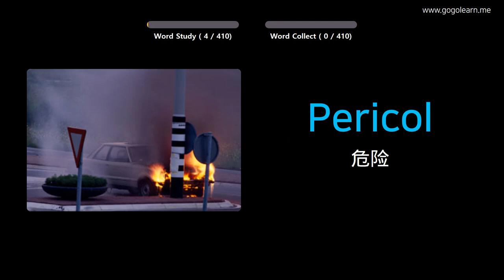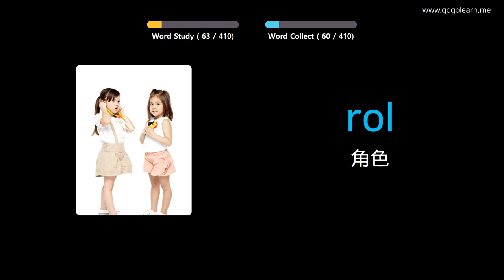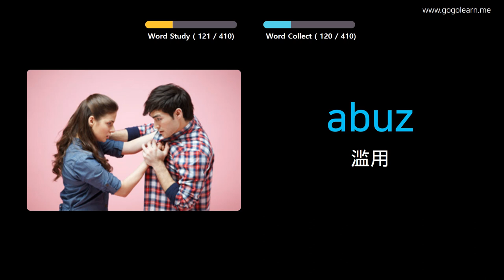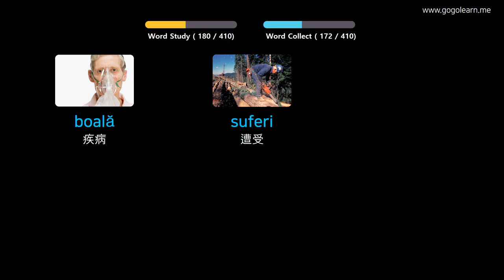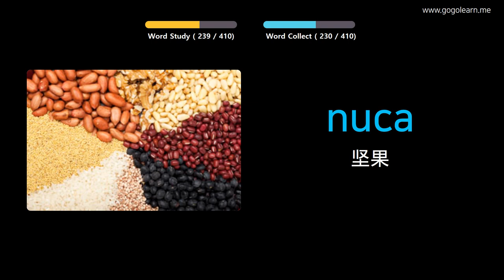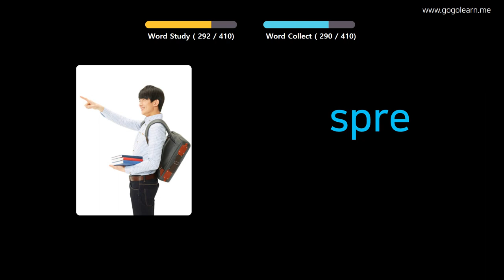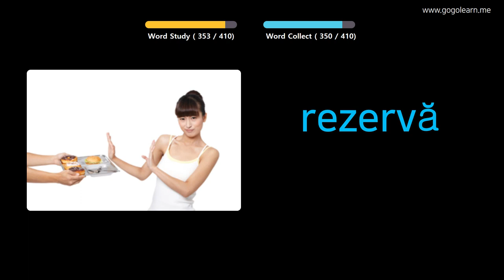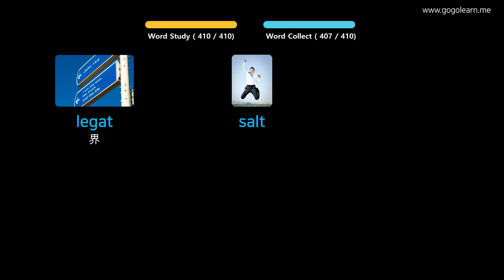通过图片学习罗马尼亚语|罗马尼亚语词汇中学3 | Golearn